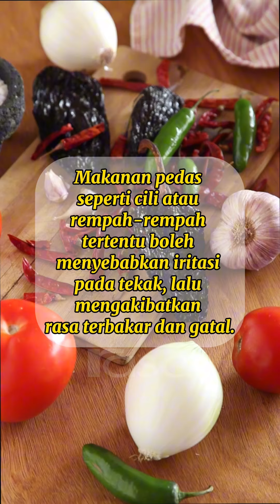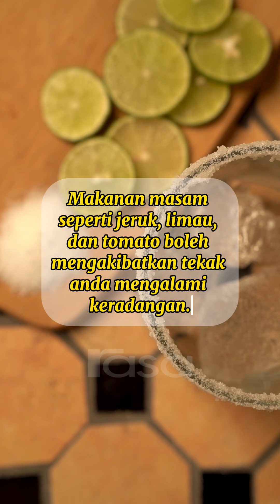Anda Batuk? Jangan Makan Makanan Ini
Kalau dah mula sakit tekak tu, baiknya elakkan makan makanan ini.